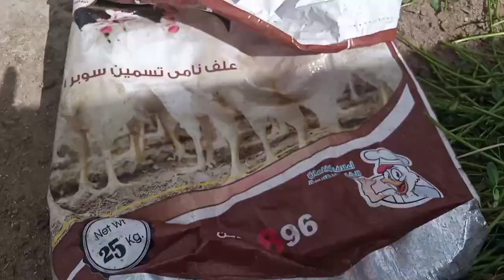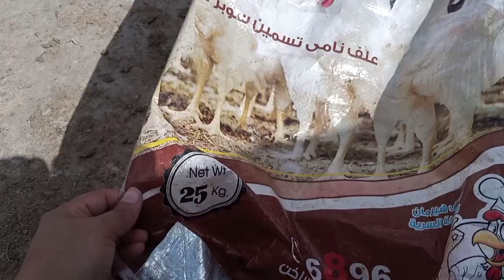وفري ودبري بديل الاعلاف وجشع التجار وغلاء الاسعار بديل العلف الفوري بنسبه بيروتين 28%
بديل العلف للطيور_ بديل الاعلاف لنسبه بروتين 28%

تربية البط البلدي او المرجان بالمنزل

زياده اسعار الطيور قبل رمضان

تربيه البط البلدي المرجان بالسطح. وكيفية التعامل معااه

لحظه خروج البط البلدي او المرجان من البيض

تربيه او استقبال الكتاكيت البيضه من اول يوم

البطه كلت ولادها من البيض

ازاي تعرفي تلبيض تحت البطه مخصب ولا لاء

الفراخ_الفيومي_
الفراخ_الجميزي_#البط_المولار_